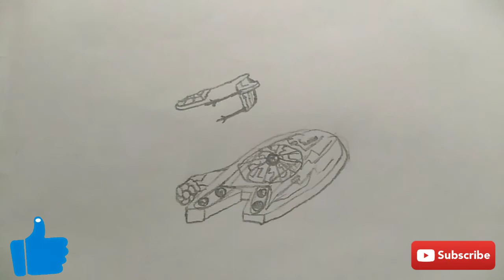Drawing Millenium Falcon, X-Wing and Death star from star wars